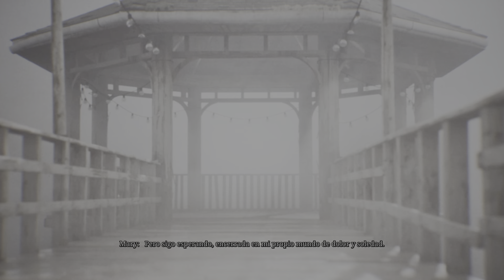SILENT HILL 2_20241101233038